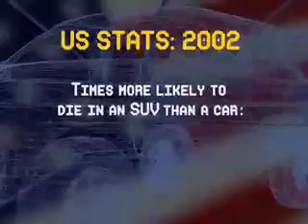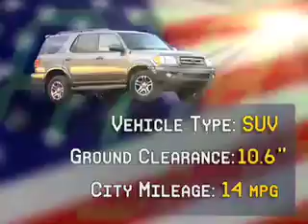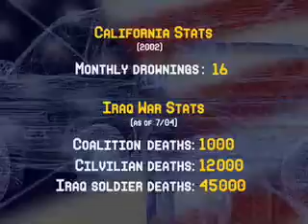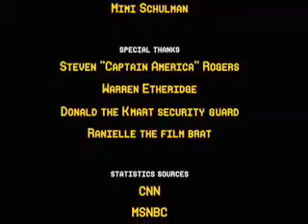TankUp.US | Mockumentary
A 2003 mockumentary featuring people discussing their pride in owning SUVs.